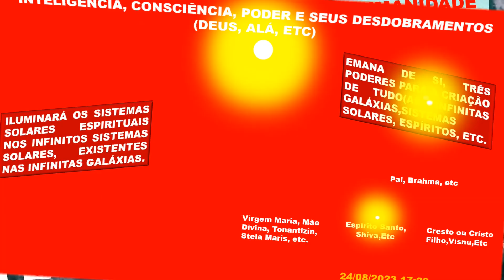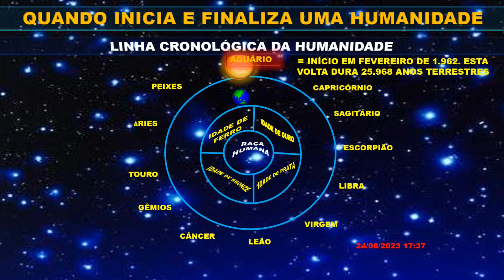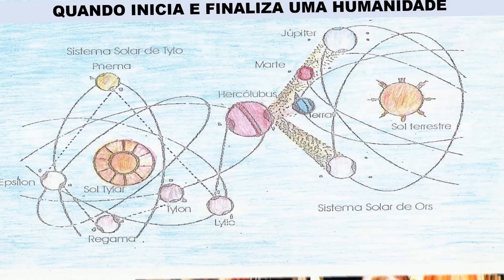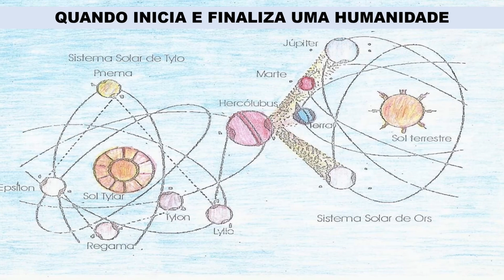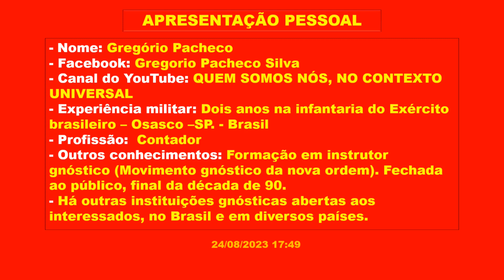QUANDO INICIA E FINALIZA UMA HUMANIDADE. OS EXTRATERRESTRES!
Tema educativo sobre as consequências do aquecimento global. Subtitles in over 70 languages.